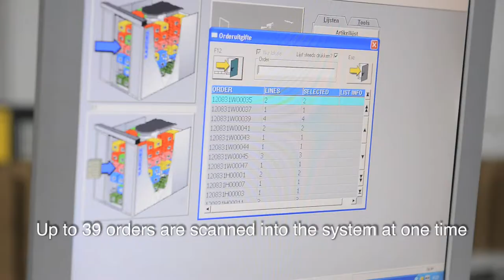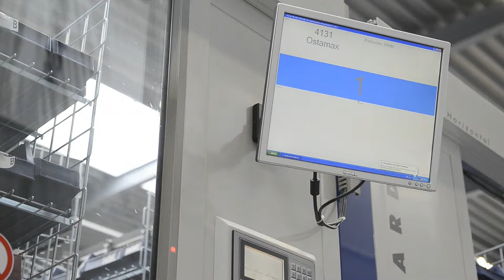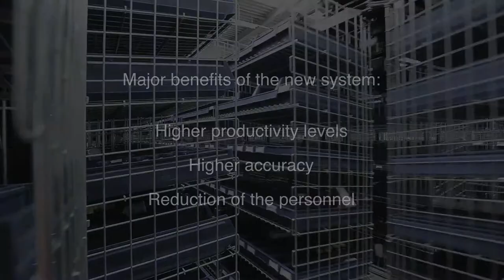ROODE ROOS HD 09 11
Horizontal Carousel